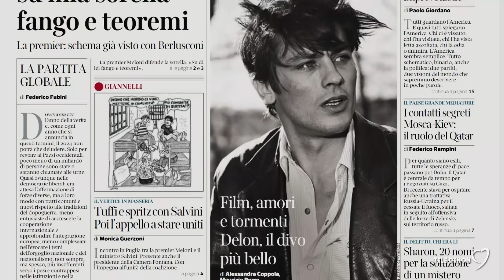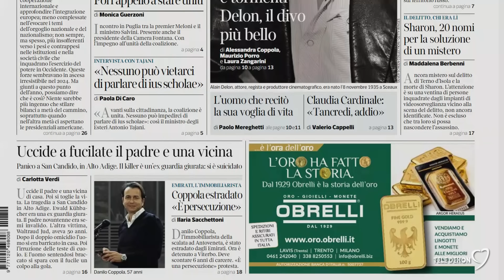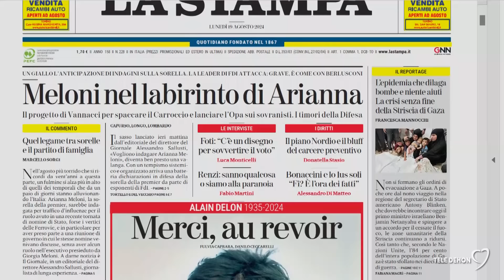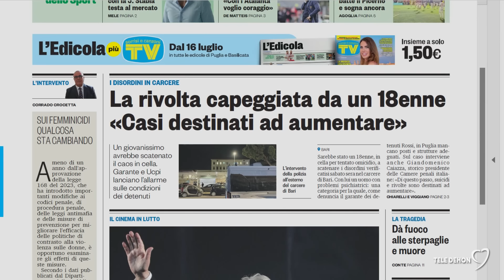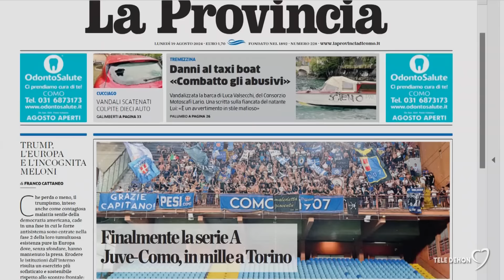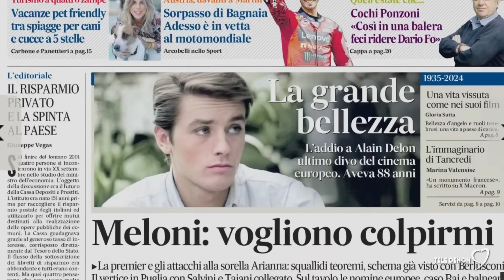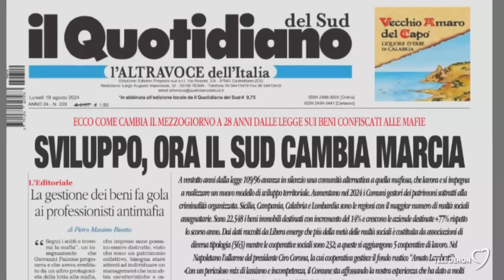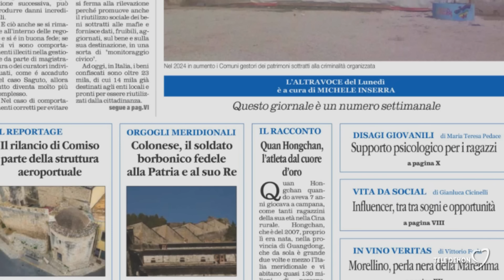I giornali in edicola - la rassegna stampa 19/08/2024